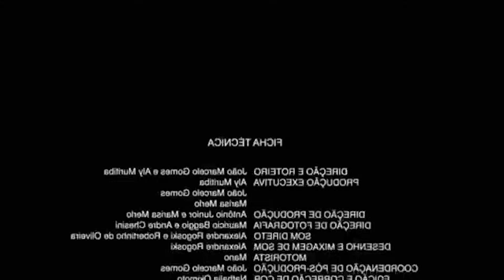RETROSPECTIVA WARZONE 2023 | Melhores CLIPES e RAGES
Lives todos os dias as 13 horas
Canal voltado pra games variados:  @rayanagames